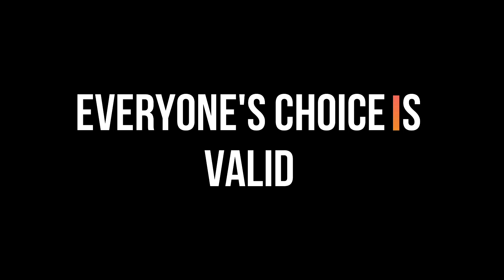Top 5 Greatest Characters In Gaming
Top 5 greatest fictional characters in gaming.